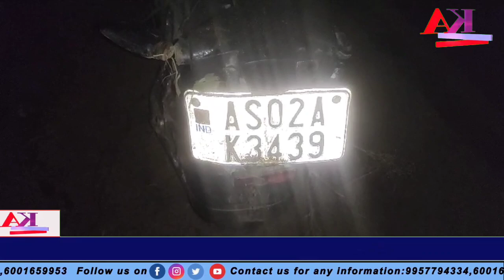K/A News Channel || Evening News || 26/10/2023